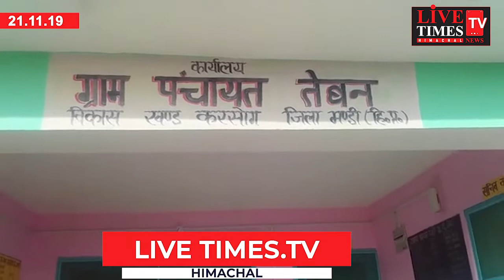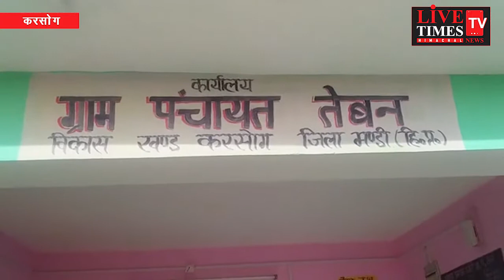करसोग के सात गांव में लोग प्यासे ,जेई से लेकर एसडीओ तक की गई शिकायतें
करसोग के सात गांव में लोग प्यासे ,जेई से लेकर एसडीओ तक की गई शिकायतें पर कोई सुनवाई नहीं।